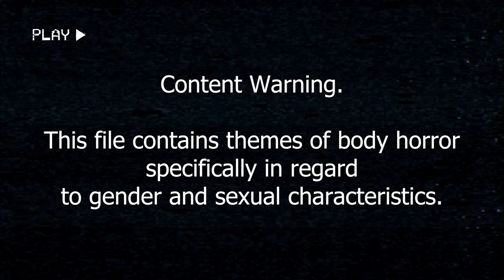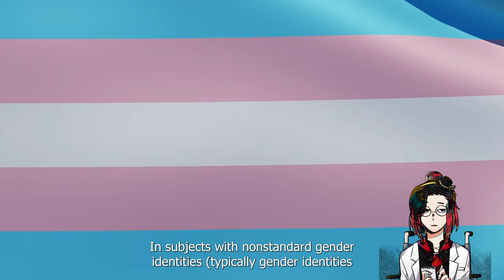SCP-113: "The Gender Switching Stone"